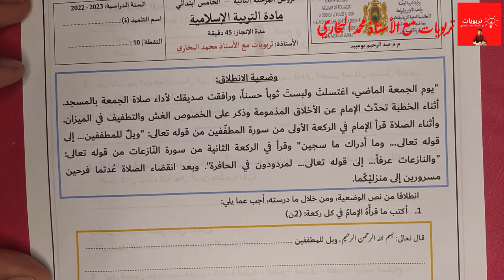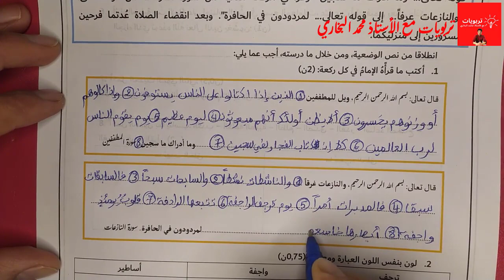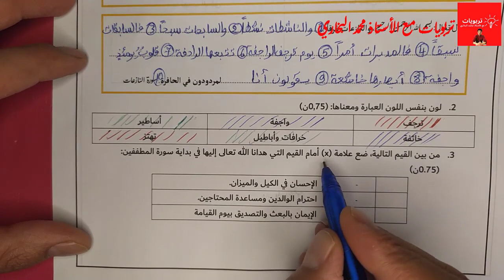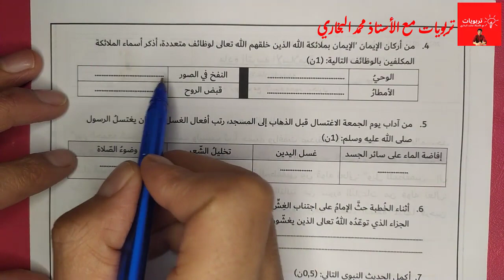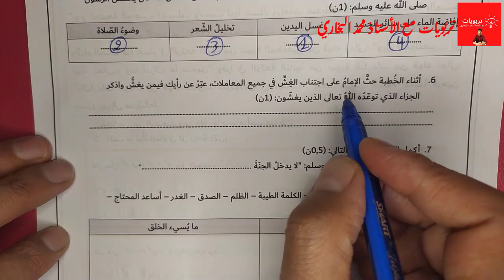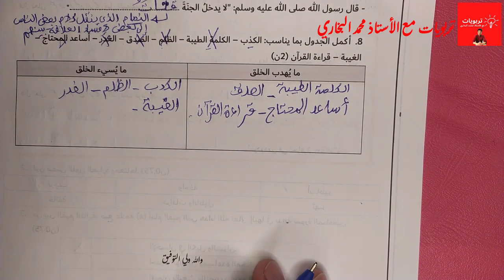فروض المستوى الخامس ابتدائي 2022 2023 المرحلة الثانية الدورة الأولى || التربية الإسلامية